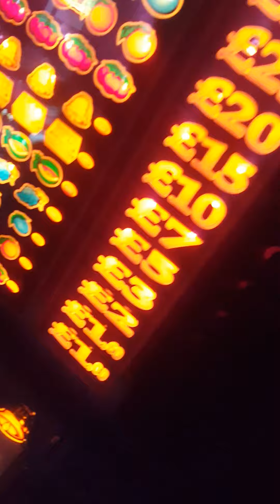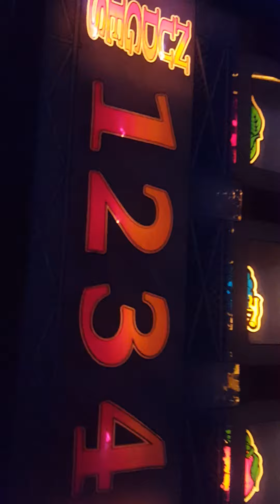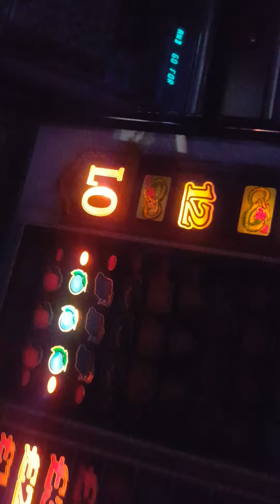Chinatown little play 🍒🍒🍒🌞